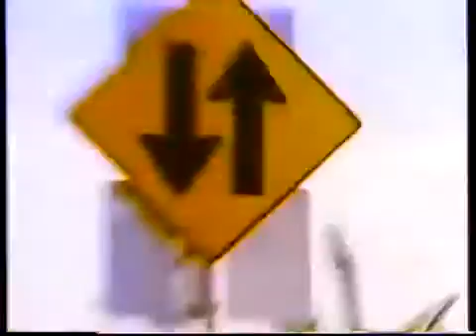Florida: Thrash 'til death (ca. 1991); Part 1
Thrash 'Til Death is 23 minute long mini documentary from 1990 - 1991 about the Florida scene, emphasizing death metal. Very cool to watch, with video .

A short Docu about the Florida-Death Metal-Scene, ca. 1991. Second Part: With: Chuck Schuldiner (Hail Death!)

A short Docu about the Florida-Death Metal-Scene, ca. 1991. First Part: With: Chuck Schuldiner (Hail Death!)

The ultimate evolution of SLAM BRUTAL DEATH METAL !! Intro: Epicardiectomy - Endocystic Regurgitation Outro: Extirpating The Infected - Into Garbage Bags .

This was a short film on the history of the Thash Metal genre that aired on tv. I tried to get the film to be as high quality as I could with the audio and visual quality.